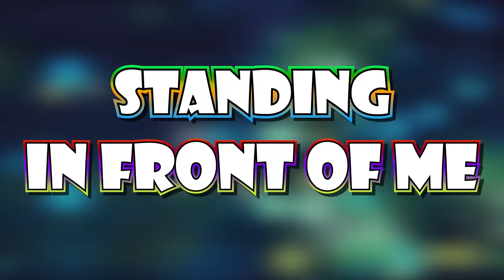Nuzlocking THE ENTIRE POKEMON FRANCHISE, But I Can't Use Repeats (Scarlet & Violet FINALE)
Install Raid for Free ✅ IOS/ANDROID/PC and get a special starter pack with 500k Silver, Energy, and Chicken + Epic Juliana after reaching level 15⚡️ Available only via the link and for new players. See you on the battlefield!

It's time for THE CONCLUSION! After having trekked through many of these games time and time again, I wanted to have one final ultimate challenge in the vanilla mainline Pokemon franchise... Can I beat, every SINGLE Pokemon game in chronological order in a hardcore nuzlocke setting, and without reusing a single Pokemon in any other game? I've completed 37 games so far, and with only 2 remaining, will I finish strong? Or will I falter at the last possible second? Find out now!

► Make sure to follow the Twitch channel as streams are returning soon with the conclusion of this series

Rules of the challenge:

Normal Nuzlocke Ruleset:
1. Fainting = Death
2. Can only catch one Pokémon on each Route (Species Clause)
3. Nickname Pokémon

Hardcore Nuzlocke Ruleset:
4. No items in battle (held items okay)
5. No leveling past the next gym leader/E4 (at the START of the battle)
6. Play on "Set" battle mode